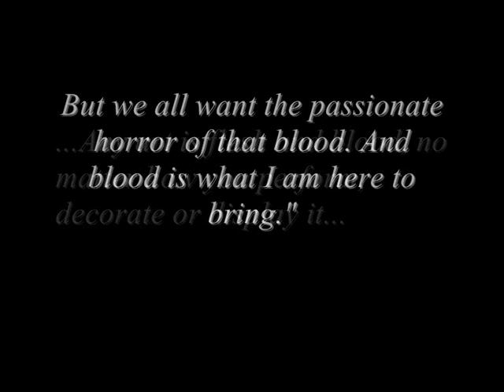[8.11] Marilyn Manson now signed to Cooking Vinyl Records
Marilyn Manson has signed with Cooking Vinyl Records to release his eighth studio album. The album will be issued via Manson's own label, Hell, etc. Manson had this to say: "We will always be our worst audience, until we stop being an audience and start being an artist. Any art is flesh and blood, no matter how you perform, decorate or display it. But we all want the passionate horror of that blood. And blood is what I am here to bring."
Manson's manager, Tony Ciulla told abc News "the 50-50 joint venture is a "more attractive financial arrangement and allows for greater (creative) control," with both parties sharing profits after Cooking Vinyl recoups its costs, which include an advance paid out to Manson and a "big marketing commitment."  Goldschmidt's initial global sales target for the album is 500,000 units"